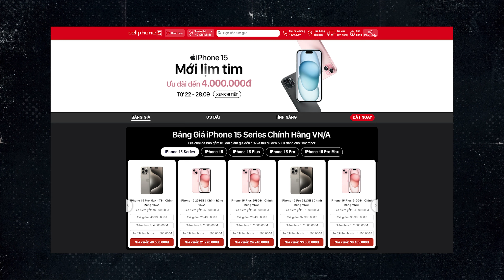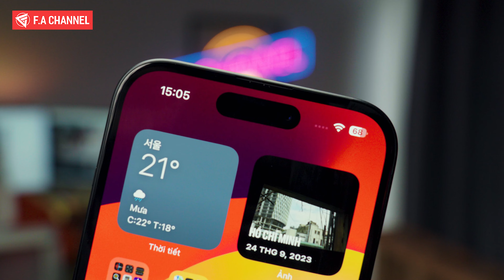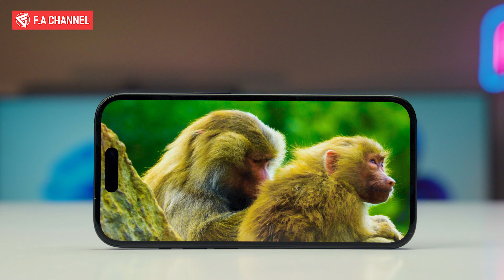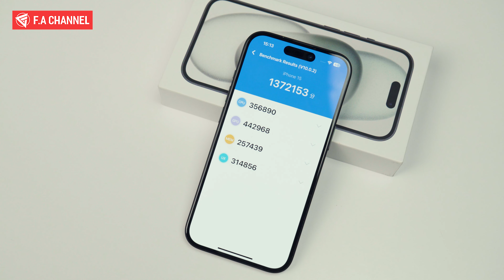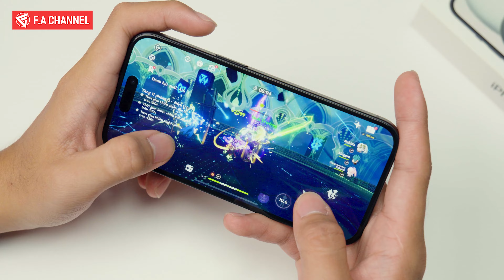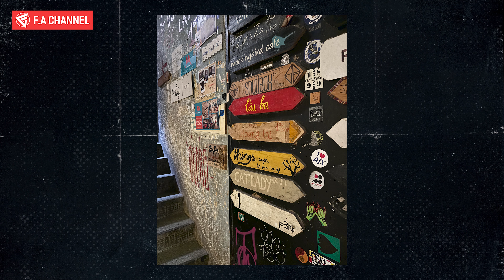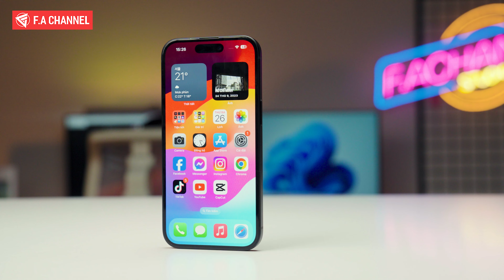Đánh Giá iPhone 15 Sau 3 Ngày Sử Dụng - 2 Điểm Đáng Tiền Nhất Là Đây!